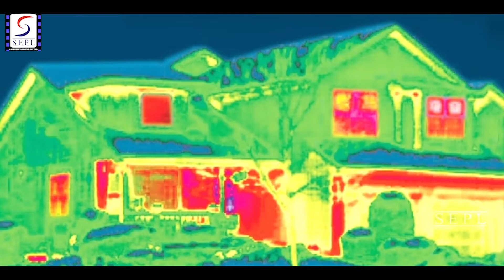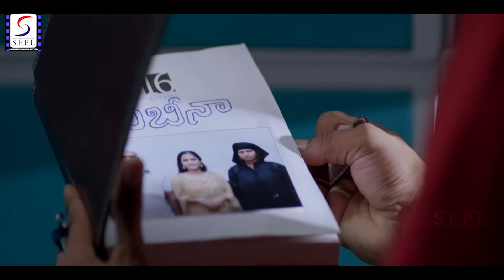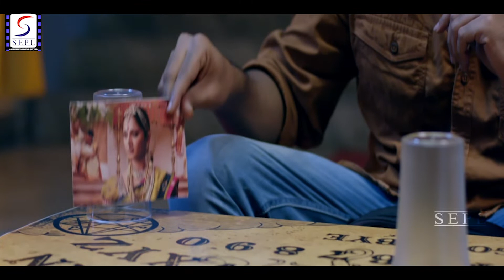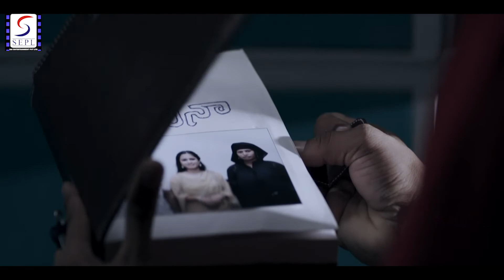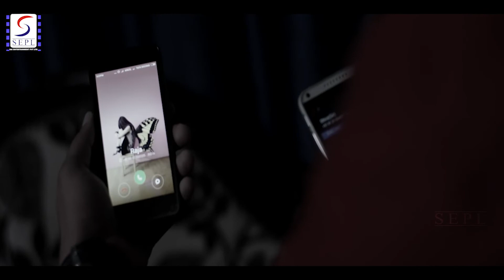Hostel The Haunted - हॉस्टल द हॉन्टेड - Back To Back Deadly Action Fight Jukebox - Ankitha, Jhansi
यह बॉलीवुड हिंदी  डरावनी  मूवी देखें -  हॉस्टल द हॉन्टेड

कास्ट: रामकृष्ण, कुमार साई,
अंकित मुलर, झांसी, और अन्य।
निर्देशित:- शिवप्रसाद
निर्मित:-साईं कमल
संगीत:-साईं मुरली

कहानी:-फिल्म रूबिन नाम की एक महिला की रहस्यमयी मौत की कहानी बताती है जो खुद को एक हिंदू के भेष में रखती है। यह अजीब लगता है, पुलिस ने जांच शुरू की। राजू, जो फिल्म निर्देशक बनना चाहता है, नंदिनी से प्यार करता है और वह पाता है कि नंदिनी भी आत्महत्या करने की कोशिश कर रही है, जैसे कि रुबिन ने अपना जीवन कैसे समाप्त किया। फिर राजू ने क्या किया? इसके पीछे कौन है? आखिर में क्या होता है? फिल्म की कहानी बनाता है।